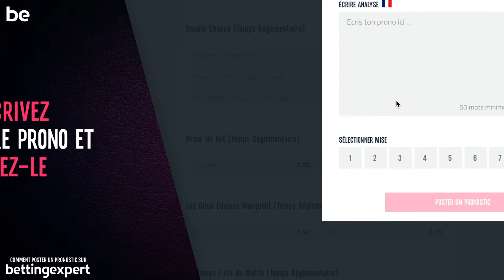Comment poster un pronostic sur bettingexpert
1. Connectez-vous à bettingexpert avec votre compte.
2. Cliquez sur Poster un pronostic.
3. Recherchez un match qui vous intéresse.
4. Sélectionnez une cote.
5. Ecrivez votre prono et postez-le.